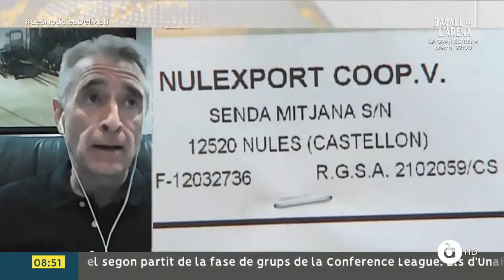El director d'AVA-ASAJA, Jenaro Aviñó, analitza el començament de la campanya citrícola en À Punt